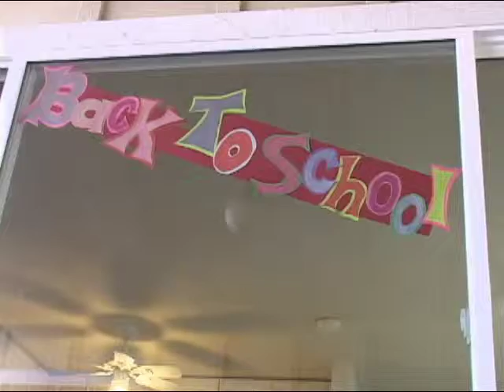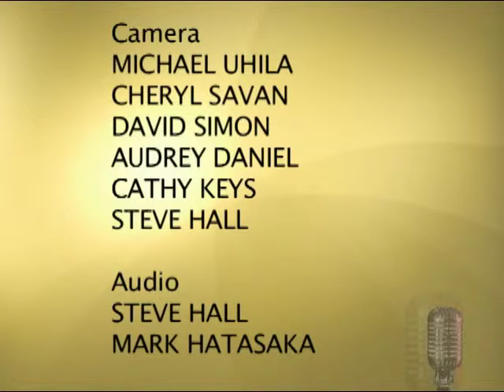Local Heroes - Sister Trinitas